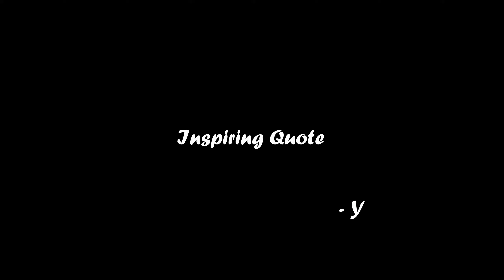Backpackin Europe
We went on a little adventure after we graduated.